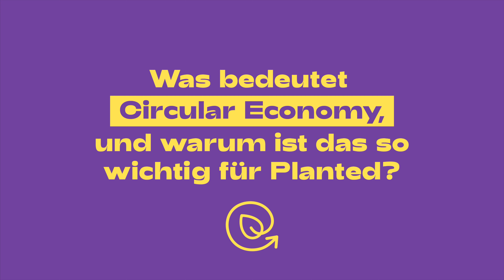Circular Economy | Why it is so important to us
At Planted, we strive for a circular economy approach in terms of material and energy use. This should make an even greater contribution to a sustainable world food system. In the production of planted.pulled, for example, we already use a by-product stream from sunflower oil production. We recycle the leftover squeezed sunflower seeds to achieve the long fiber of our product and enrich it with healthy sunflower seed proteins. What exactly the Circular Economy is all about and why it is so important to us is explained by our Lead Product Development & Process Innovation, Judith Wemmer.

Mach die Welt einen Bissen besser. // Make the world one bite better.  // Un monde meilleur bouchée par bouchée.

Wir glauben an eine Welt, in der Tiere als Lebewesen respektiert werden und nicht als Ware. Wir glauben an eine Welt, in der Ressourcen klimaschonend und mit Blick in die Zukunft eingesetzt werden. Und wir glauben an eine Welt, in der die Gesundheit unseres Planeten genauso wichtig ist wie die Gesundheit jedes einzelnen Menschen.

We believe in a world where animals are respected as living beings and not as commodities. We believe in a world in which resources are used in a climate-friendly manner and with a view to the future. And we believe in a world in which the health of our planet is as important as the health of every single person.

Nous croyons en un monde où les animaux sont respectés comme des êtres vivants et non comme des marchandises. Nous croyons en un monde dans lequel les ressources sont utilisées de manière respectueuse du climat et en pensant à l'avenir. Et nous croyons en un monde où la santé de notre planète est aussi importante que la santé de chaque personne.